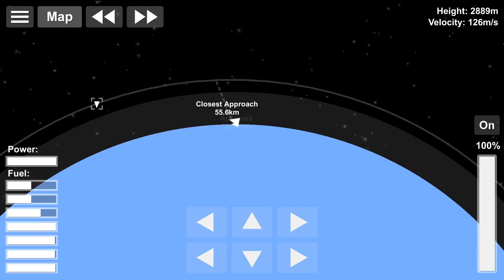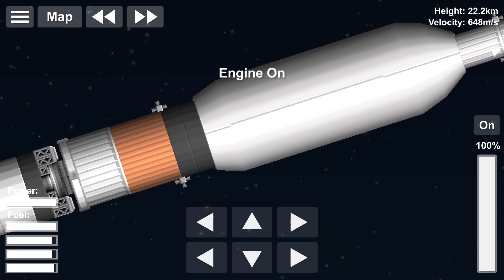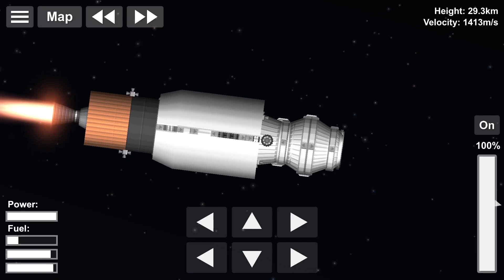Soyuz MS-16 in SpaceFlight Simulator 1.4 | SFS